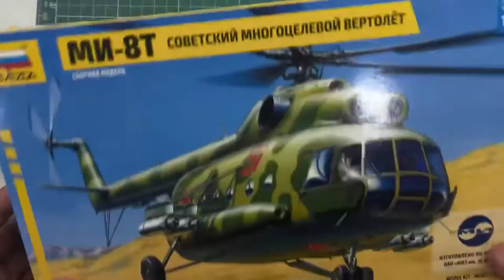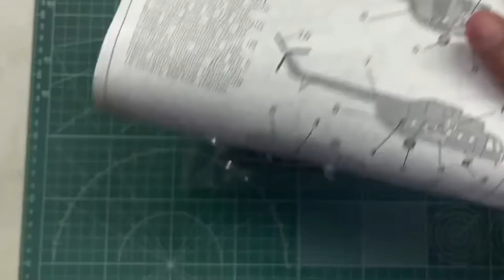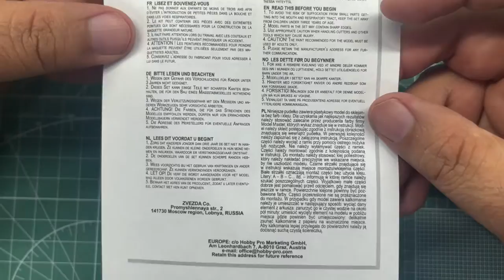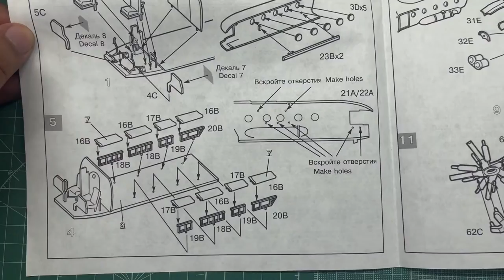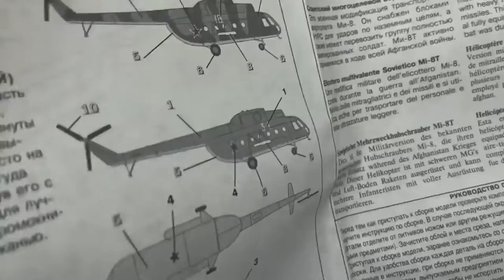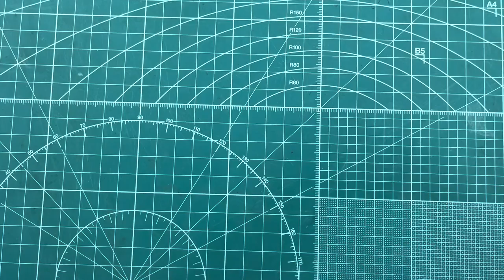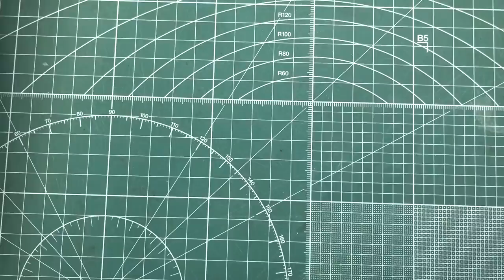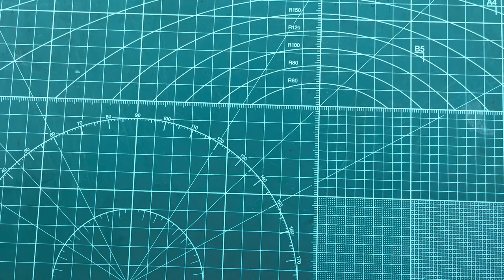Zvezda Soviet multi-role Helicopter Mi-8T Hip-C 1/72 Scale Model Helicopter